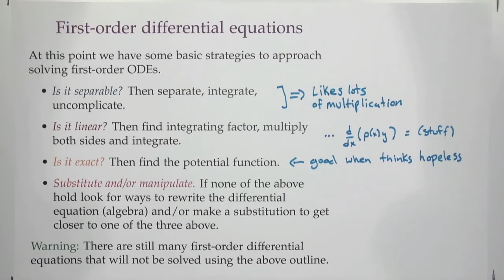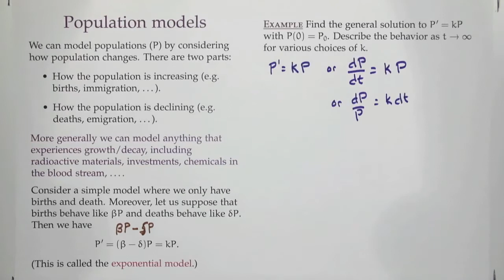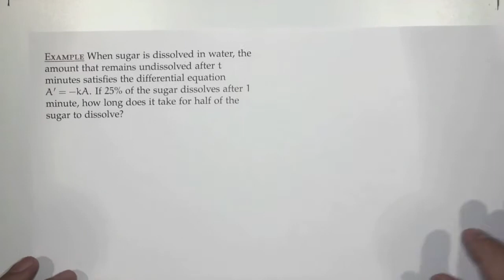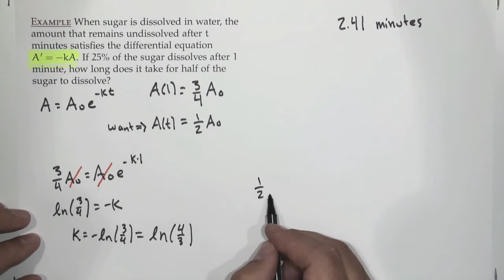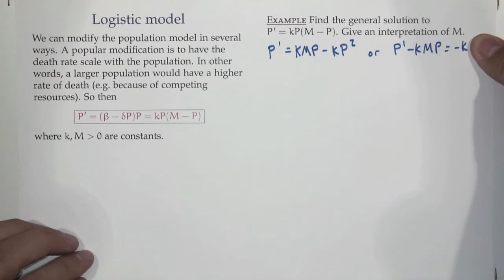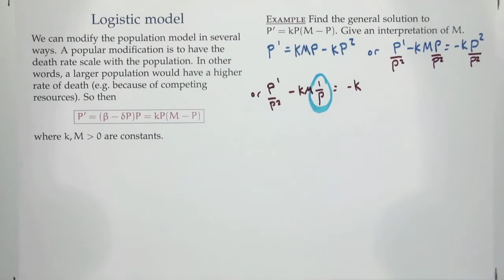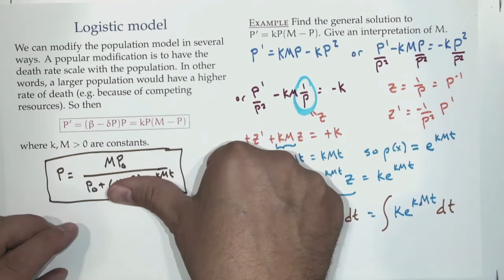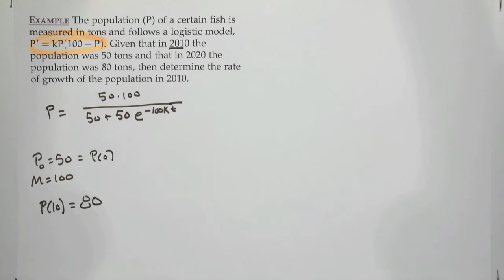Differential Eqns. F22-07 -- Population models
The one where we learn about population models, particularly the exponential model and the logistic model and do a few problems.

0:00 First-order ODE solving overview
5:33 Basic population models; exponential model
8:42 General solution to Exponential model
14:46 Problem involving the Exponential model
22:26 Logistic model
23:39 General solution to Logistic model
39:27 Problem involving the Logistic model